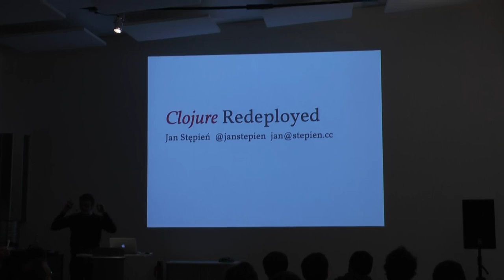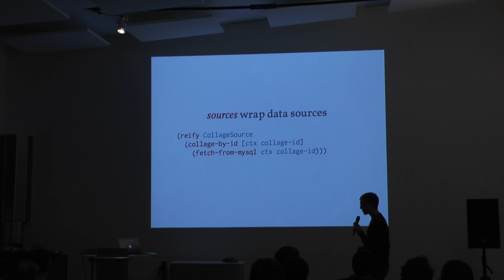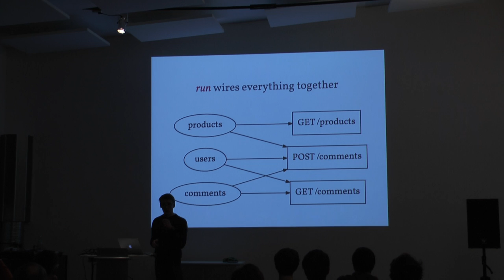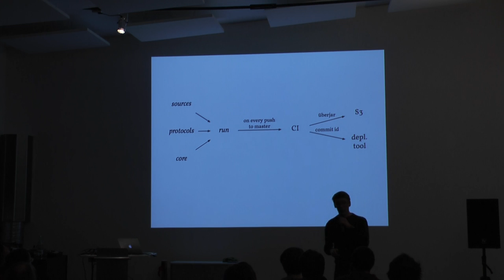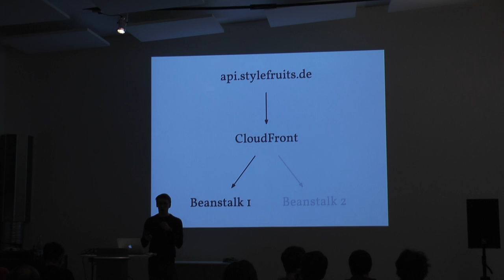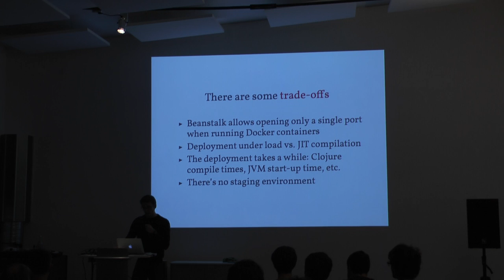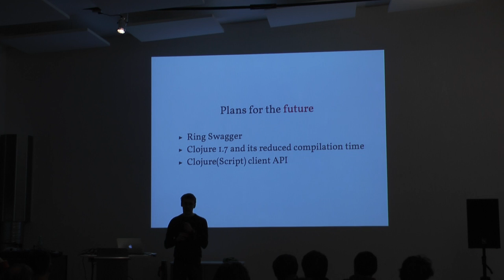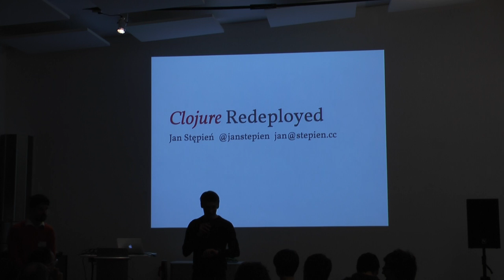BOB 2015 - Jan Stępień - Clojure Redeployed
Clojure Redeployed

At stylefruits we’ve been using Clojure on production since late 2012. By now it’s the core ingredient of our infrastructure. It’s been introduced at each level of our stack, down from backend data processing up to client-facing websites. We’ve been using the language to maintain web applications handling 10 million unique monthly visitors. We’ve made a lot of mistakes and we’ve learned a lot.

This talk is dedicated to the newest addition to our infrastructure: a Clojure REST-inspired API. The project, initially designed to back stylefruits mobile apps, is intended to become the façade abstracting away data sources from all our mobile and web applications.

Taught by our previous mistakes in the realm of deployment and scalability we’ve set our requirements high. We’re aiming for continuous delivery, high availability, dynamic scaling and pauseless deployments under load. To reach our goals we’ve picked state-of-the-art deployment tools, including AWS Elastic Beanstalk and Docker.

Aside from deployment matters, Clojure proves to be an excellent choice for building a modular and stateless service. The breadth of its ecosystem is invaluable; an example is the excellent Liberator library which allows us to implement HTTP endpoints of our API in a declarative fashion.

In this talk we’re going to share our experiences, both good and bad, gained while prototyping, deploying and maintaining our newest project.

Jan Stępień

Jan Stępień is a developer at stylefruits. He graduated from Warsaw University of Technology with MSc Eng in Computer Science. He spends most of his time on both macro- and micro- backend services written in Clojure. Aside from Clojure he can be seen hacking Ruby and Haskell and keeping his fingers crossed for Rust. When offline, he is known to run both half and full marathons and wander in snowy Alpine wilderness.